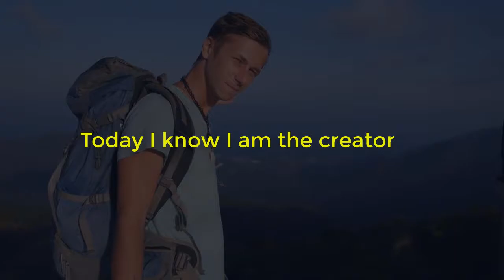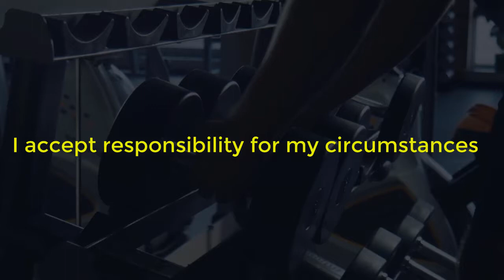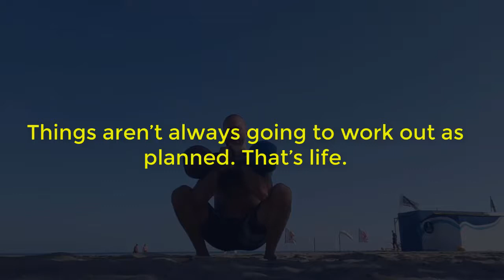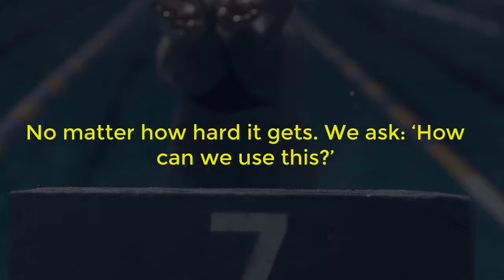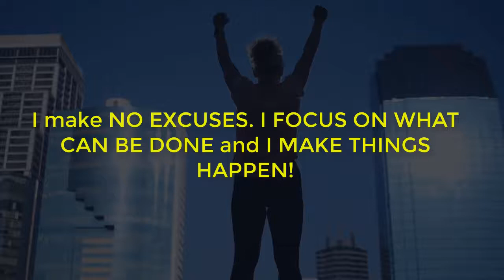👉 No More EXCUSES New Powerful Motivational Video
NO MORE EXCUSES! It is time to take responsibility for your life. No matter how bad things google.com have been – FOCUS on what you can do NOW to make it better. What action can you take NOW to ensure your life will be better#google.com in the future?

powerful motivational videos,
no excuses motivational video download,
motivational and inspirational videos,
motivational video,
no excuses best motivational video,
no more excuses song,
motivational speech,,
nike motivational video,
no excuses best motivational video download,
no more excuses wallpaper,
no excuses best motivational video mp3 download,
no more excuses tony evans pdf,
no more excuses lyrics,
lifeway no more excuses,
no more excuses meaning,
no more excuses quotes,
no more excuses book,
lifeway kingdom man,
lifeway mens ministry,
no more excuses edmonton review,
no more excuses summer schedule,
in home personal trainers edmonton,
best personal trainers edmonton,
bungee workout edmont,